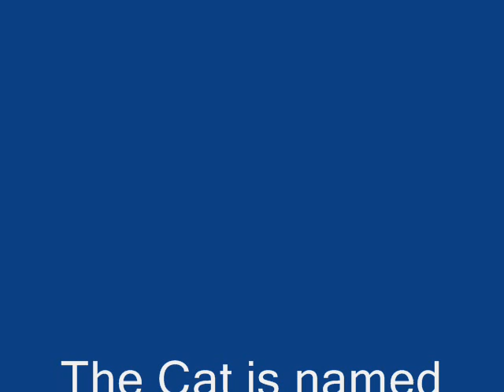Don't Play Leapfrog with a Unicorn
This just a simple tune created as a way to get the fingers used to quick chord changes.